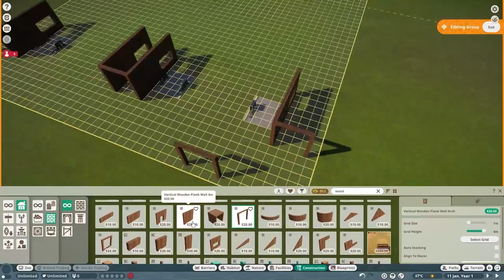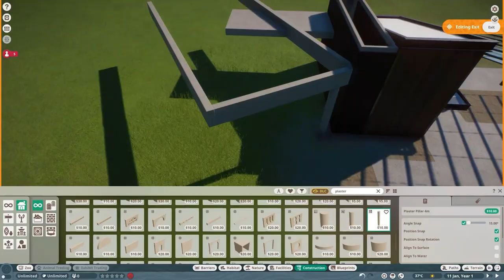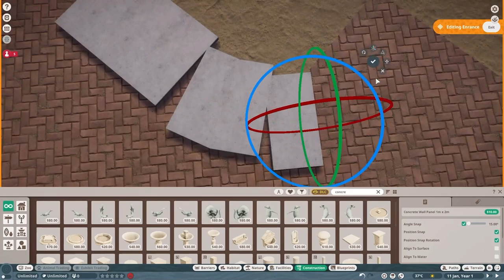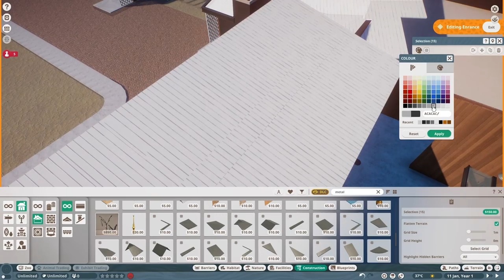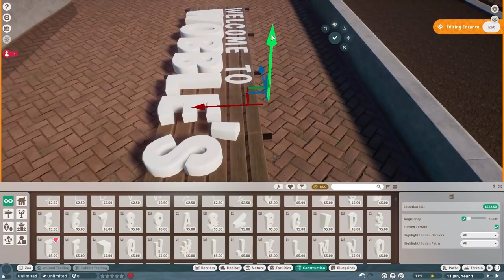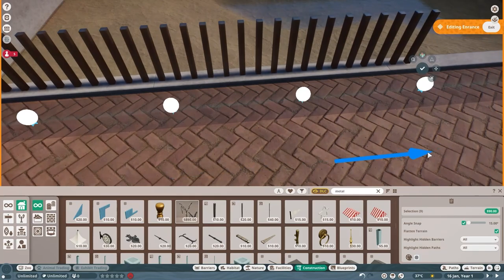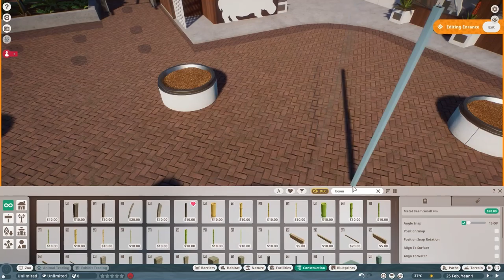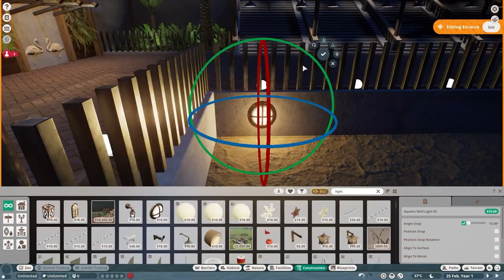Ep. 1 - The Grand Entrance to our park! - Planet Zoo Sandbox Mode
HERE YOU HAVE IT! Our first steps in Planet Zoo. Well recorded that is. I have way to much play time in this game.

The overal plan for this series is to create an nature reserve, and this video focusses on the entrance. A great park needs an great entrance am I right? Let met know what you think! and on what animals you want to see in this Zoo.

X